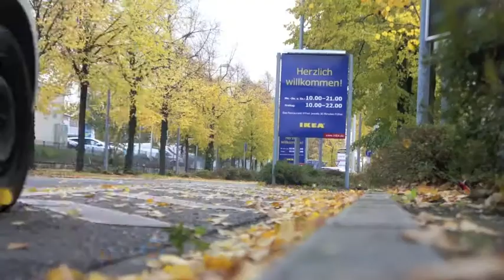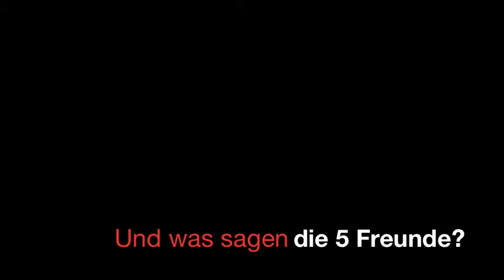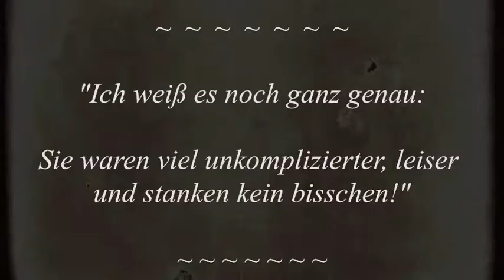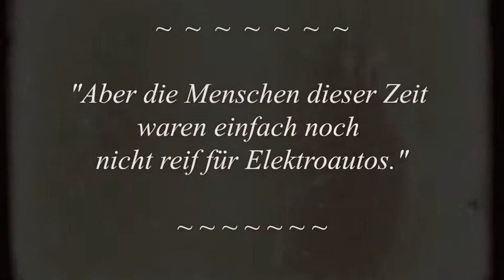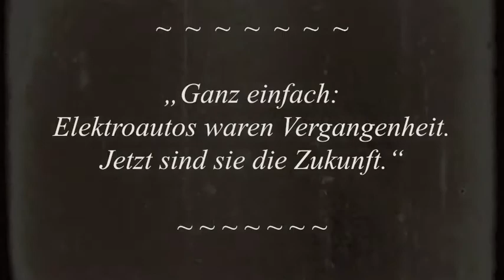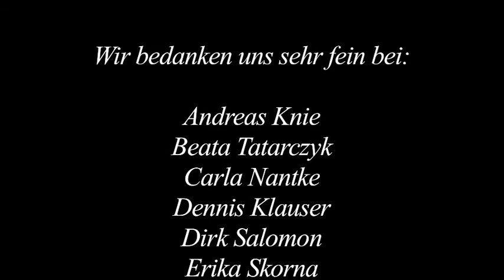Art of E-Mobility -- Sammlerbox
Alle unsere Videos in der Sammlerbox